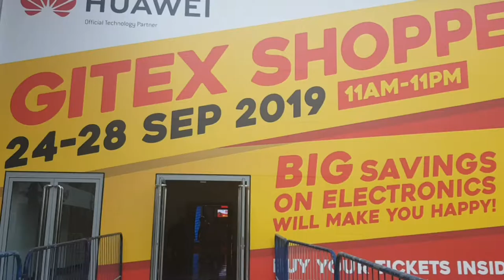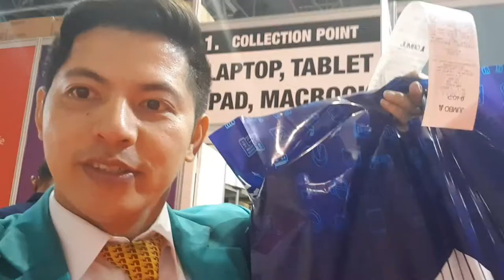UNBOXING MY NEW LAPTOP FROM GITEX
Unbelievable so don't miss out on flash sales & exclusive offers on electronics from top retailers & brands.
Walk in & have a chance to win a mega prize of MITSUBISHI ECLIPSE CROSS.